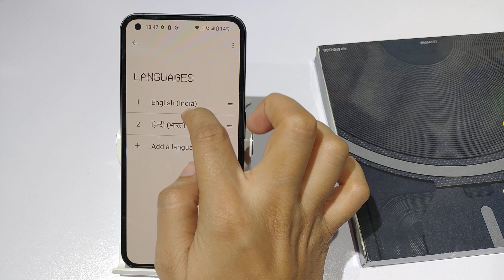How to Change Language in Nothing phone 1 | Mobile ko Hindi me kaise kare | Language Settings